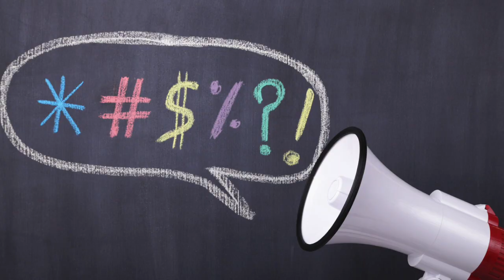Clyde 1's Make Your Dad Mad - 30th June 2017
Amy winds up Dad, Eamon that his car is about to get towed away!